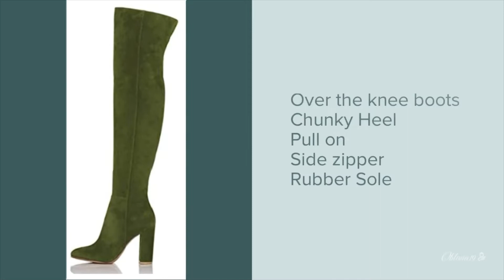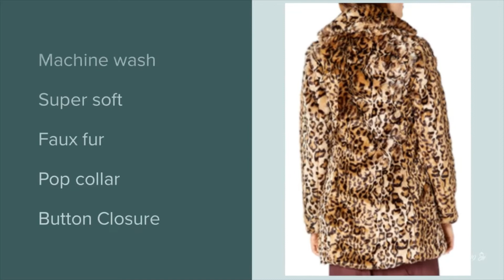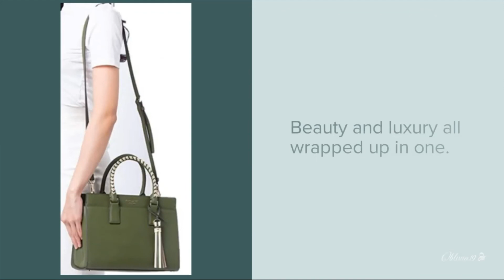Outfit Ideas / Casual Look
This is a sexy and stylish warm winter look. The sweater is an oversized turtleneck dress with lantern sleeves, perfect for a chilly morning running around town. The over the knee boots are perfect for cold weather with rubber soles to prevent slipping. The chunky high heel insures extra added stability in walking in snow or wet sidewalks. These are easy pull-on boots with side zip and the color matches perfectly with the sweater.

I added some amber colored accessories to stand out with the green colors and complement the jacket. Amber is a beautiful warm color and the earrings are a perfect match for the adorable bumble bee necklace. Steve Madden's faux fur jacket is machine washable and super soft. Putting it all together is the gorgeous Kate Spade purse in sapling green.

I hope you see something you like and enjoy the video.

sabhee aaitam amezan se upalabdh hain. neeche link dekhen.Alle Artikel bei Amazon erhältlich. Siehe Links unten. Tous les articles disponibles sur Amazon. Voir les liens ci-dessous. Tutti gli articoli sono disponibili da Amazon. Vedere i collegamenti di seguito. 所有物品均可从亚马逊购买。请参阅下面的链接。Suǒyǒu wùpǐn jūn kě cóng yàmǎxùn gòumǎi. Qǐng cānyuè xiàmiàn de liànjiē.

Sweater Turtleneck Dress
$33.99

FSJ Chunky Over Knee Boots
$109.99

Steve Madden Faux Fur
$98.44

Amber Earrings
$146.25

Amber Bee Necklace
$59.25

Kate Spade Purse
$290.00

अमेरिकी फैशन शैली आकस्मिक फैशन
amerikee phaishan shailee aakasmik phaishan

Casual Fashion im US-Modestil

Mode décontractée de style américain

美国时尚风格休闲时尚
Měiguó shíshàng fēnggé xiūxián shíshàng